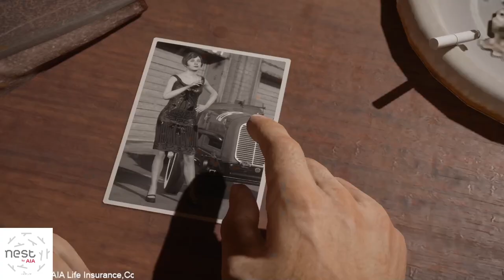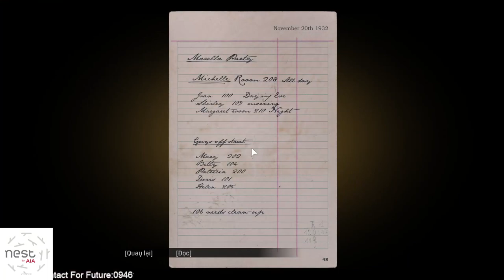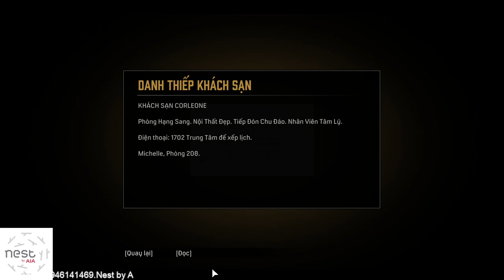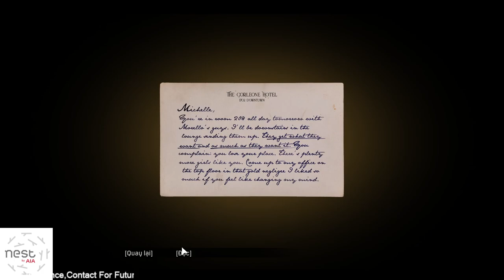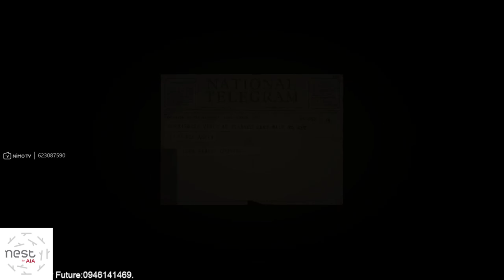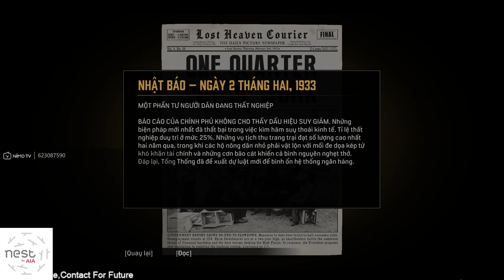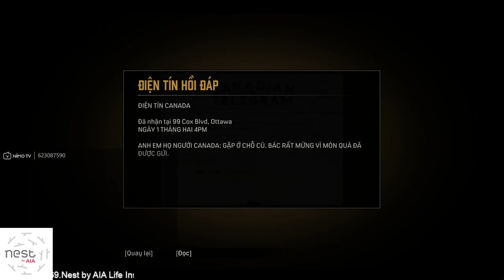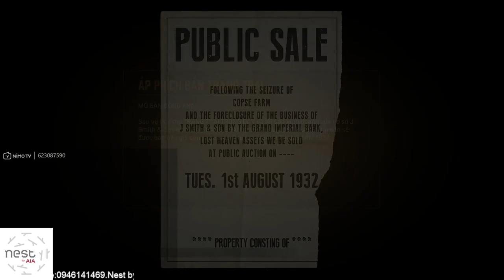Mafia Definitive Edition Gameplay Walkthrough [1080p GTX1060 6gb] Part 3 (Việt Hóa)